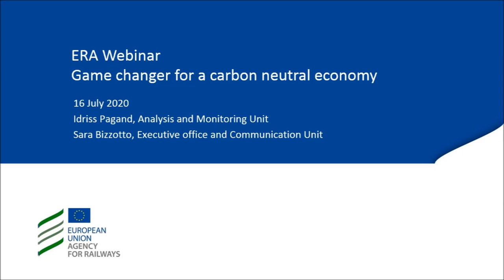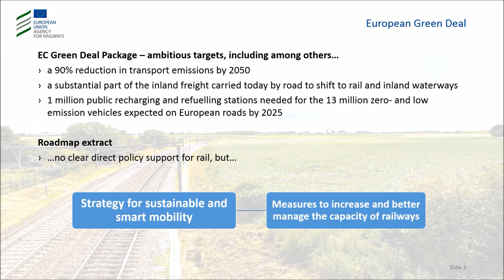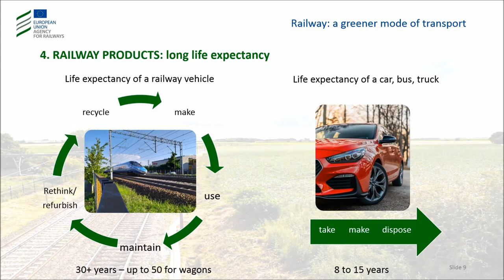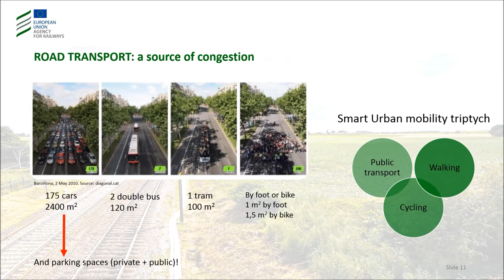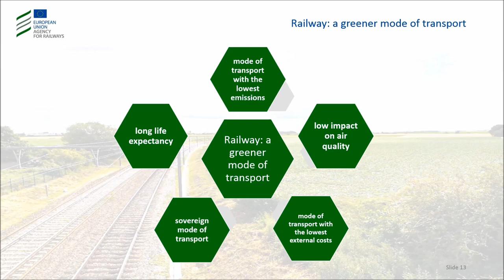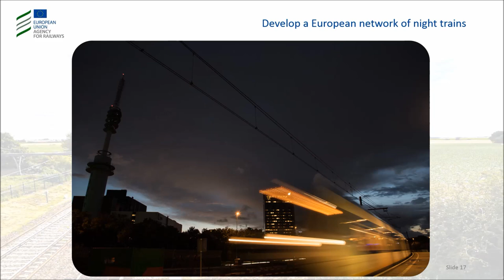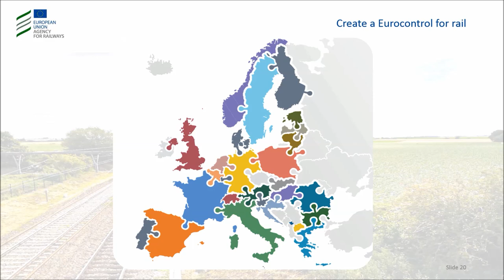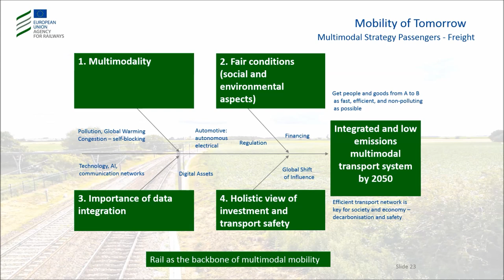01 ERA Webinar Part 1: Game changer for a carbon neutral economy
Making railway the cornerstone that supports an environmentally sustainable multimodal transport system is essential to attain the climate objectives of the European Green Deal and the Paris Climate Agreement.

This webinar is introduced by ERA Executive Director Dr. Josef Doppelbauer and Karima Delli, chairwoman of the Transport and Tourism Committee of the European Parliament, followed by a presentation of Idriss Pagand, Project Officer, Analysis and Monitoring Unit and Sara Bizzotto, Executive Office and Communication Unit. The last part is devoted to the Questions and Answers.